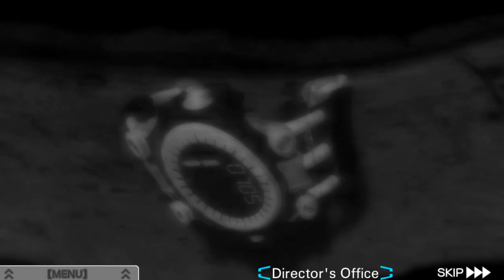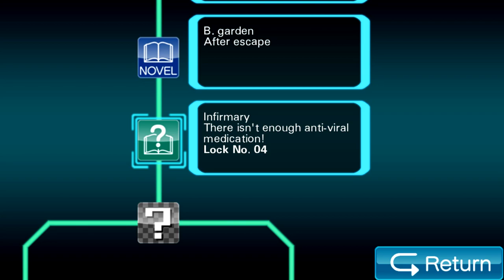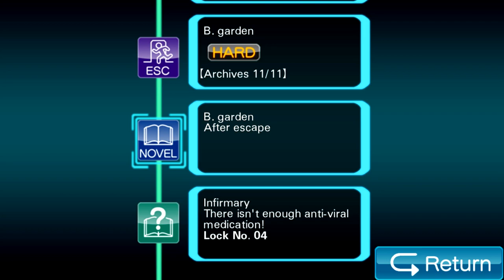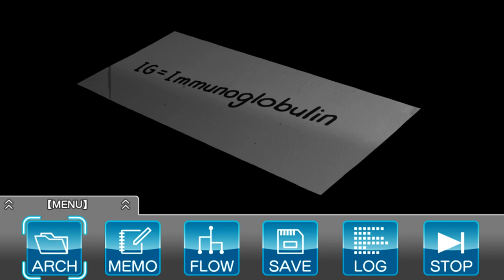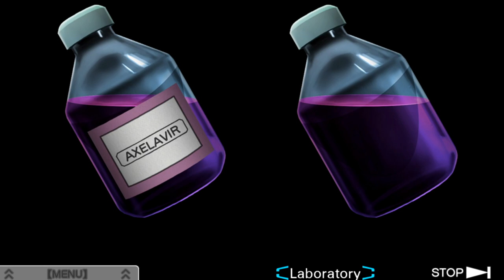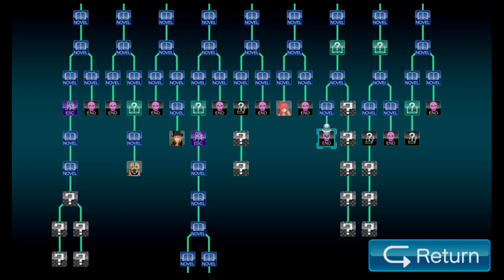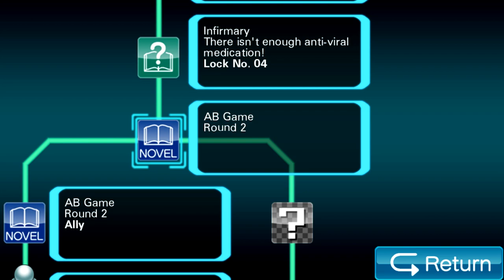Zero Escape: Virtue's Last Reward [Blind] | Episode 58 - Another Dose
In this episode of Virtue's Last Reward [Blind], we finally acquire another dose of Axelavir!